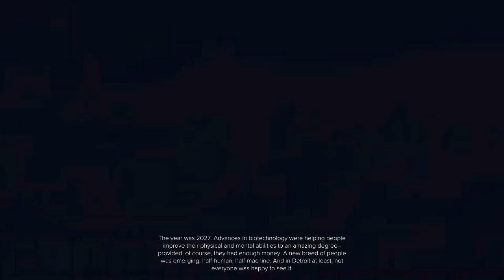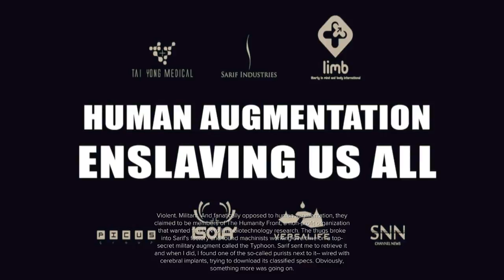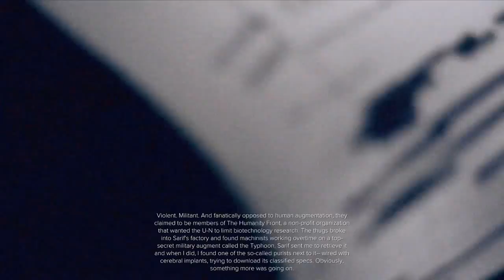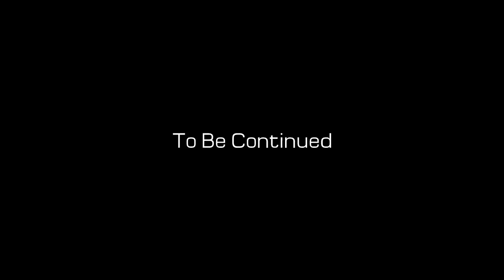(เก่า) Deus Ex: Mankind Divided - P1, Dubai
ไลฟ์สดที่ Deus Ex: Mankind Divided - P1

[กฎในห้อง Live] ►
- ห้ามสปอยเนื้อเรื่อง
- ใช้ภาษาที่สุภาพ

Tag ► Thai ไทย Live สด เกมเพลย์ pc captain sheep กัปตันแกะ